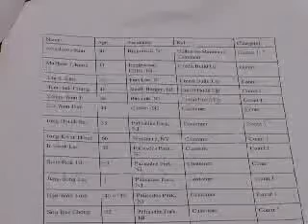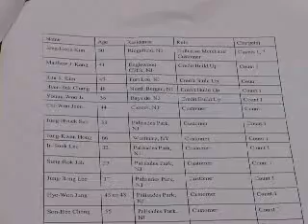FBI 대형 크레딧카드 사기혐의로 한인 47명 체포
연방 수사국 FBI가 16일 오전, 한인이 포함된 초대형 금융사기사건 용의자 47명을 체포했습니다. FBI 수사팀은 16일 오전 뉴저지 버겐카운티에 거주하는 금융사기 사건 용의자들을 체포, 연행해갔습니다. 금융사기범들은 소셜시큐어리티 사회보장 번호 등 아시안 이민자들의 신분을 도용해 만든 가짜 크레딧 카드로 엄청난 액수의 호화 사치품을 구입해 온 것으로 밝혀졌습니다. 용의자 가운데 상당수를 차지하는 것으로 알려진 한인들이 뉴왁에 있는 FBI 본부에 수갑을 찬채 연행되었습니다. 이번 사건의 주모자는 일명 지미로 알려진 44세 박상현으로 알려지고 있습니다. 박씨는 지난해 테너플라이에서 3명을 칼로 살해해 기소된 바 있었습니다.주범 박상현은 그 동안 개인정보를 다루는 브로커 및 제조업체 관계자들을 포섭해 실추된 신용점수를 조작하는 수법을 이용 크레딧 카드를 발행하는 등 사기 행각을 일삼아 왔습니다. FBI특별 수사 요원 Sean Quinn씨의 말에 의하면 한인 사기사건 일당들은 팰릭세이드 팍을 기점으로 활동해 온 것으로 알려지고 있습니다. 이번 사건의 소송을 제기한 피해자들 중에는 엣지워러 뱅크 지점장과 공인회계사 및 몽트베일 네일 싸롱 업주들이 포함되어있습니다. 지난 2008년 5월 그의 친구인 김한과 김씨 가족을 살해한 것으로 알려진 최강혁은 중국인 이름을 사용했으며 이 사건 두달여 전인2008년 3월 조작된 사회보장 번호를 이용해 일리노이주 운전면허증을 발급받은바 있습니다. 살인 사건 이후 최강혁은 훔친 크레딧 카드를 이용해 십만 달러를 사용한 것으로 연방 수사관에 의해 밝혀졌습니다. 최강혁이 테너플라이 살인 사건으로 캘리포니아에서 체포 되었을 당시 그는 수중에 팔만 팔천달러의 현금과 만사천달러의 카지노 칩을 보유하고 있었으며, 본인 명의가 아닌 타인 명의로 된 두개의 운전면허증과 스물일곱개의 신용카드를 소지하고 있었던 것으로 알려졌습니다. 그는 지금 현재 버겐카운티 감옥에500만 달러의 보석금이 책정된 상태로 수감되어 있으며, 오늘 오전 체포 되었던 공보자들과 함께 뉴왁 법정에는 나타나지 않을 것으로 보입니다. 최강혁 일당은 아시안들을 대상으로 미국 학생비자와 취업비자등 합법 신분등을 위주로 도용해 왔던 것으로 밝혀졌습니다. 비자 홀더들은 임시 소셜번호를 발급받고 미국을 출국하면서 그것들을 용의자들에게 판매해 온것으로 알려지고 있습니다. 16일 오전 맨하탄을 중심으로 진행된 FBI 체포작전에는 IRS, 이민국 경찰, 지역경찰등 270여명이 동원되어 버겐카운티, essex에섹스카운티로 수사망을 확대했습니다. 이번 체포작전으로 최소 47명의 한인들이 뉴저지에서 연행돼 Newark서에서 조사를 받고 연방법원으로 이송된 것으로 알려지고 있습니다.

FBI 수사관들의 피의자 증거 수집이 진행되고 있는 팰리세이즈 팍 현장을 취재하고 돌아온 박주연 기자로부터 자세한 소식을 들어 보시겠습니다.

한인 밀집 지역인 팰리세이즈 팍과 에지워러 등의 지역에 16일 새벽 6시경 FBI 요원들이 들이 닥쳤습니다.

FBI요원들은 새벽부터 현재까지 팰리세이즈 팍에 있는 C미용실에서 증거물을 수집 하고 있었습니다.

현재 C 미용실은 문이 잠긴 상태였으며 창문 사이에는 FBI의 모습 볼 수 있었습니다.

C미용실 관계자는 만날 수 없었지만 FBI를 새벽에 본 목격자를 만날 수 있었습니다.

[시민인터뷰]

뉴저지 에지워러 거주하는 김모씨는 새벽 6시45분 가족과 함께 FBI사무실에 연행됐습니다. 집안에 있던 서류를 모두 압수 당했으며 오후1시까지 조사 받았습니다. 현재 김모씨의 가족들은 조사를 받고 있는 중이며 김모씨는 풀려났습니다. 김모씨를 만나 당시 상황에 대한 이야기를 들어봤습니다.